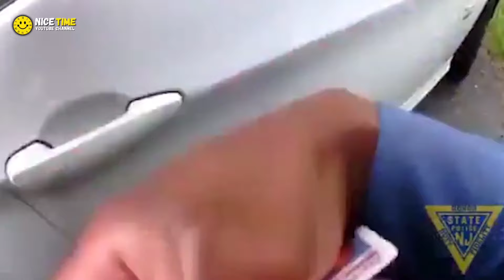Cop stops a car, but his life changes as the driver rolls down the window.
UNITED STATES

You Can Also Watch the following:

✅A Farmer Was Tired Of People Parking On His Land, So He Decided To Take The Perfect Revenge:

✅Girl Gets Send Home For 12th Time, But Then Her Mother Finds Out Who The Principal Is:

✅Rich Woman Mocks Older Lady in Mall, Next Day Meets Her in Court in Judge’s Seat: